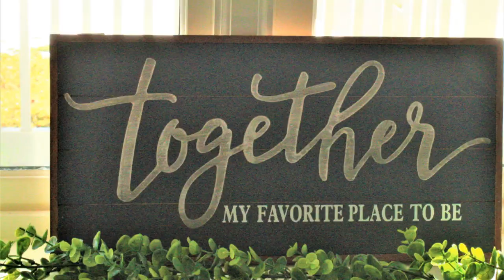1st DATE 6 HRS Talking in Park | Weddings Long Island | 2.21 Charity & Johnny, Bellport CC NY 02021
Weddings Long Island | BiLingual 2.21 Charity & Johnny w Rev Richard, Bellport Mansion NY 02021
+ (NOTE: Video Begins at 0:39)+

LOVE STORY -    KNOWN EACH OTHER FOR 20 YEARS!  😊 ❤️
(Since High School). Both a little shy. They re-connected a few years before their wedding.
First Date at Argyle Park in Babylon.  Talked for HOURS, and didn't want the day to end. "MAGIC!" Was the way they described the Electricity between them.
They reached out and asked us to Celebrate a BiLingual, Faith Based Wedding with them at Bellport Country Club.  Although Covid had gripped our Nation, we still managed to get them Married.  Lovely couple and Family.

WEDDING HIGHLIGHTS:
+ Rev Richard asked their "Abuelita Genova" to Read the Closing Prayer.
One of our most Memorable and Colorful weddings that year, in the time of Covid!

+ Unity Candle & Memorial Candles - there was a "Glitch" when their Mothers went to light them, but they PERSISTED!. Rev Richard enhances the moment when he Ad-libs the importance of Mothers in our Lives, as we thank Both Sets of Parents for Always being there. ❤️

today, we can help.
We have married more than 1000 happy couples. All Cultures and Backgrounds. New weddings every week. We Love Everyone.

+ Let us help on Your Journey, with some GREAT IDEAS for YOUR Amazing Wedding. ❤️